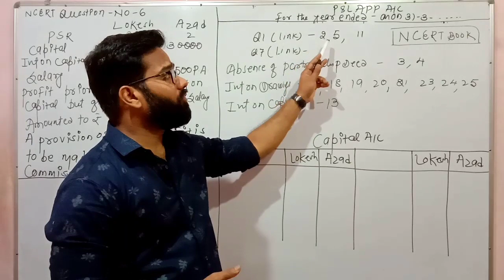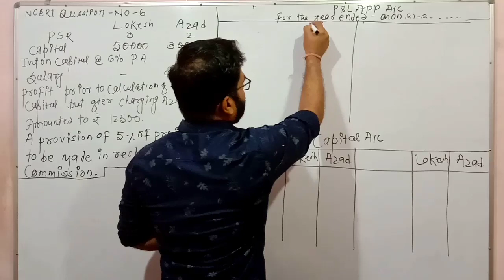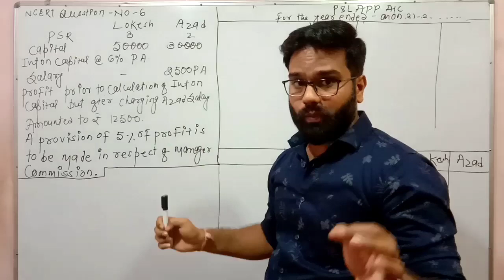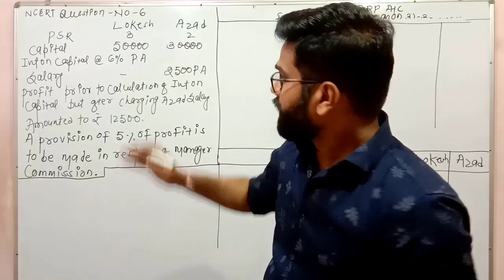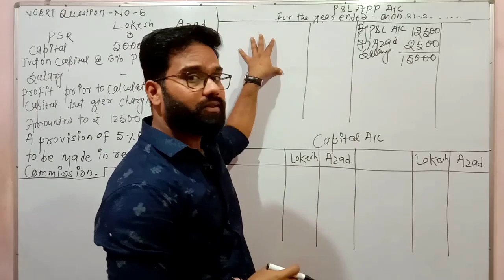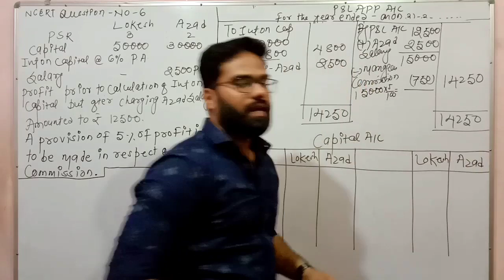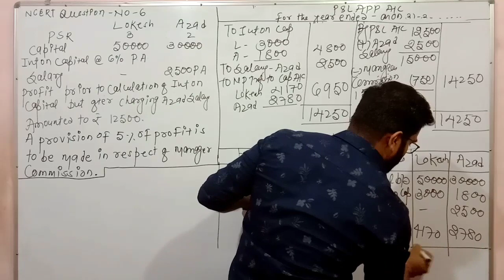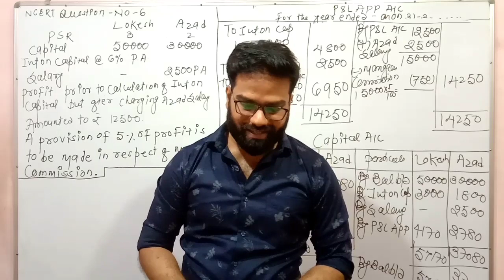NUMERICAL QUESTION NO 6 (NCERT BOOK) OF PARTNERSHIP FUNDAMENTAL CLASS 12TH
NUMERICAL QUESTION NO 6 (NCERT BOOK) OF PARTNERSHIP FUNDAMENTAL CLASS 12TH, how to prepare profit and loss appropriation account, partners current capital account and fixed capital account. complete solution of questions no 6 of ncert book